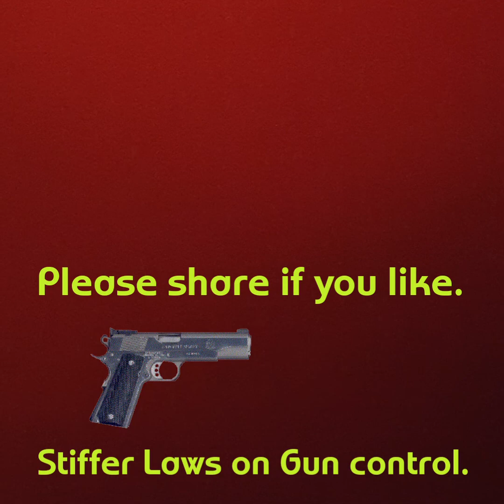See something say something campaign Stemmed from the Parkland shooting.(Palm Beach School District)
Stemmed from the Parkland shooting a superintendent of the Palm beach school District formed a campaign called see something say something.